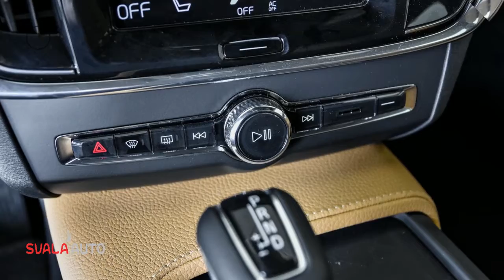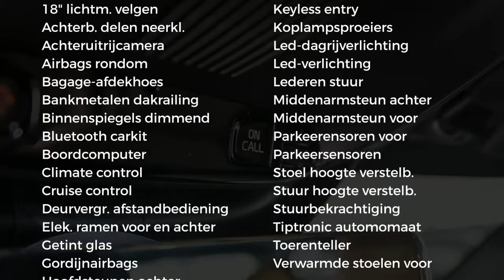Volvo V90 Cross Country T5 AWD 254pk Geartronic - 90th Anniversary